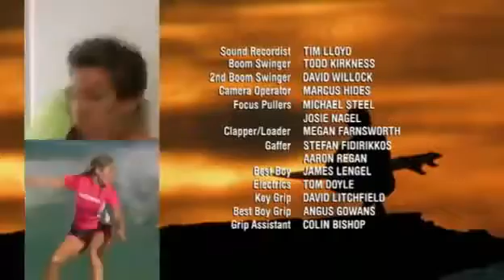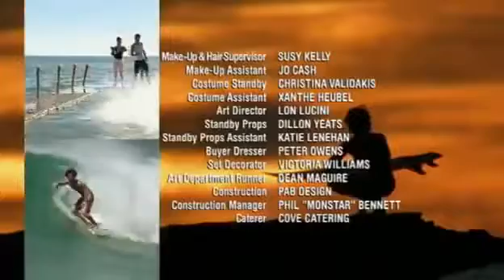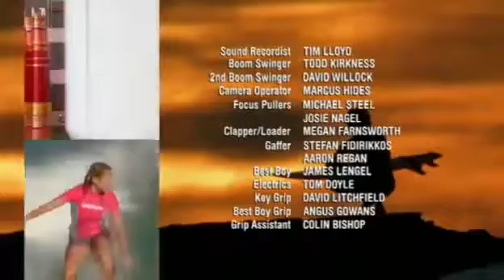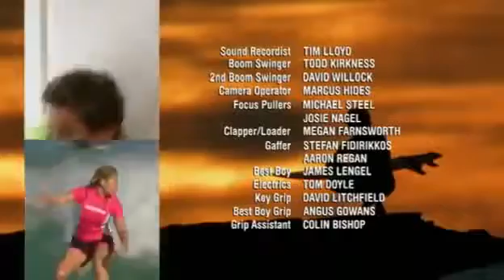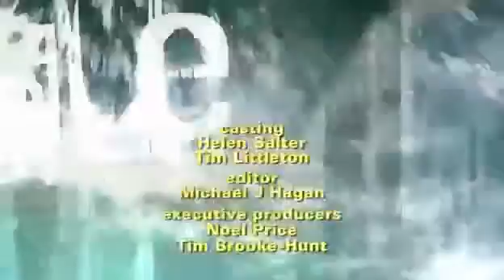Blue Water High S03E03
Blue Water High is an Australian television drama series, broadcast by the Australian Broadcasting Corporation on ABC1 and on Austar/Foxtel Nickelodeon . Blue Water High s03e03 full episode!.

It's decision time for Bec. After a reassuring chat with her old coach Simmo, she takes up Angus's job offer.

Perri rescues someone from the surf, only to discover th